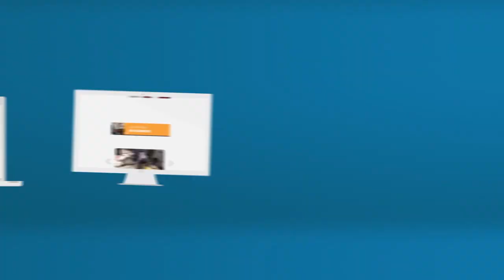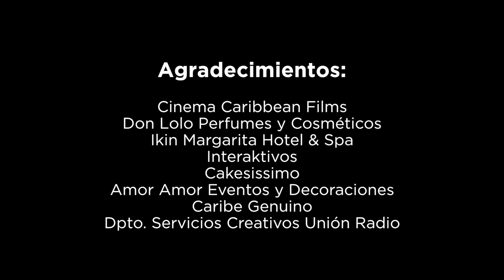Preventa Union Radio 2016 Margarita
Video Preventa Unión Radio 2016 Margarita... La Magia Detrás del Contenido.